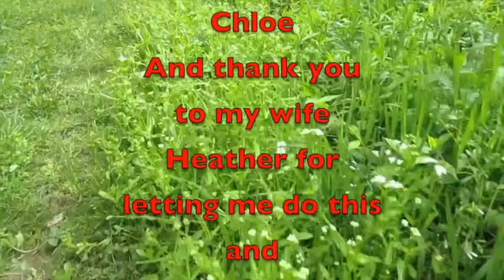Saturday Vlog 043022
Here is your Saturday vlog for 04/30/22, have a good Saturday.